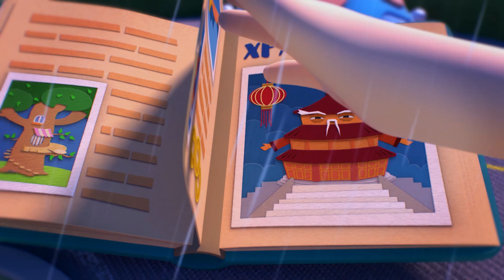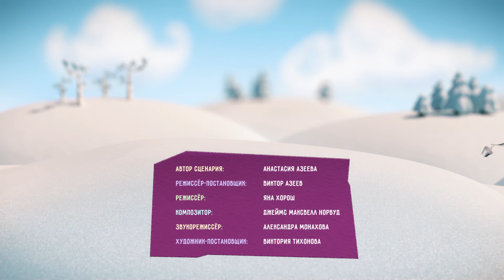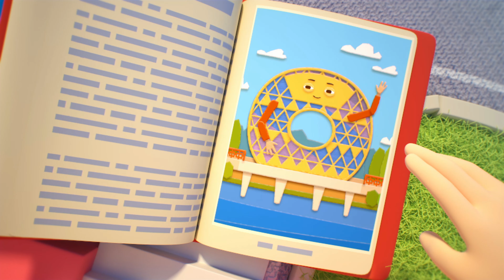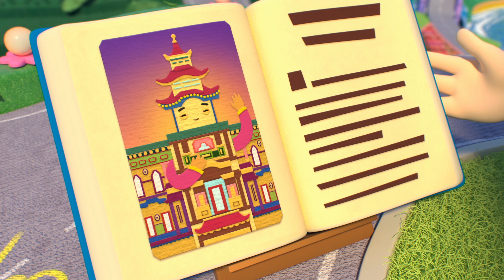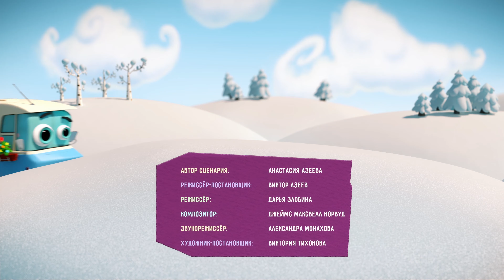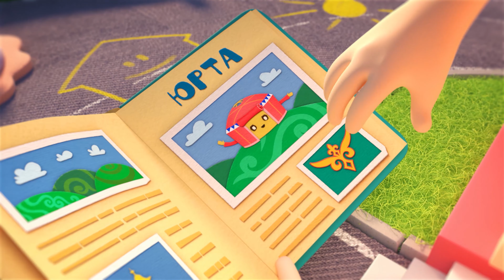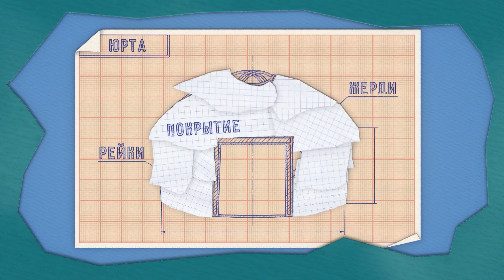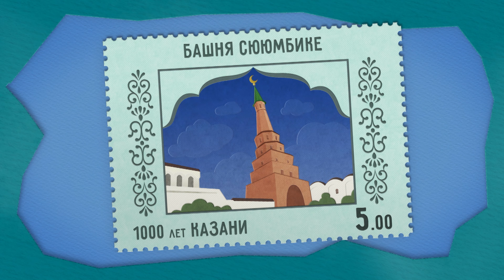Домики 🏠 - Домики со всей Азии! 🤩😎 Сборник мультиков для детей! 1 час ⏱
Мы живем в потрясающем мире! Города и их невероятная архитектура удивляют нас каждый день! Отправляйся  с нами в путешествие по миру и смотри сборник о невероятных домиках, которые можно увидеть по всему миру!
В сборник вошли серии:
00:00 - Тадж-Махал
05:09 - Бурдж-Халифа
09:30 - Храм Неба
13:52 - Пагода Шведагон
18:12 - Храм Лотоса
22:34 - Запретный город
26:55 - Гуанчжоу-Юань
31:17 - Шаит - Гумбад
35:38 - Хан Шатыр
39:58 - Ват Ронг Кхун
44:19 - Форт Лахор
48:40 - Чайный дом
53:01 - Юрта
57:22 - Башня Сююмбике

Домики – это замечательный развивающий мультфильм, который познакомит детей и их родителей с самыми разнообразными странами и континентами. Дети узнают много новой и интересной информации от персонажей этого мультфильма. Герои мультсериала откроют для ваших деток новые города, селения, деревни! Путешествуйте вместе с домиком на колесах Гришей, с нами весело!